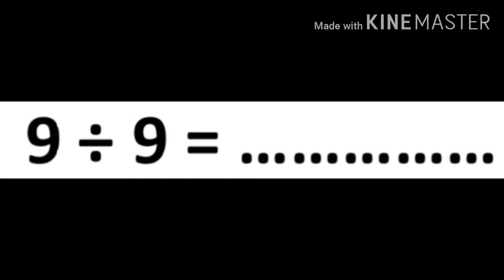answer the following quetion (math)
I couldn't think anything . that's why I posted this video .